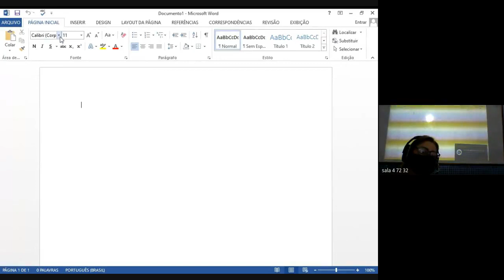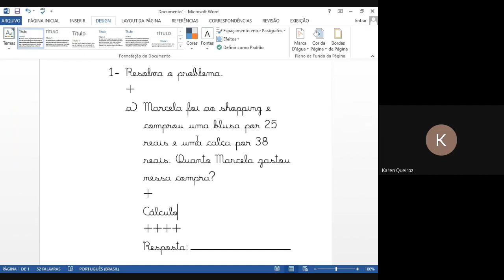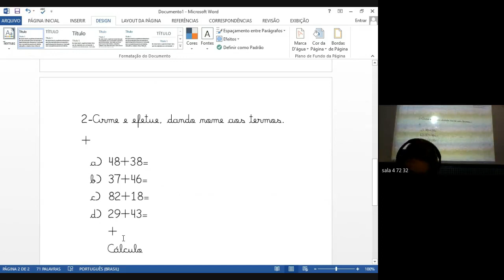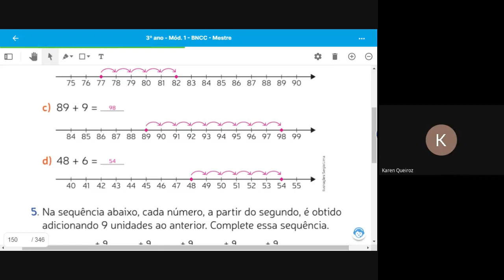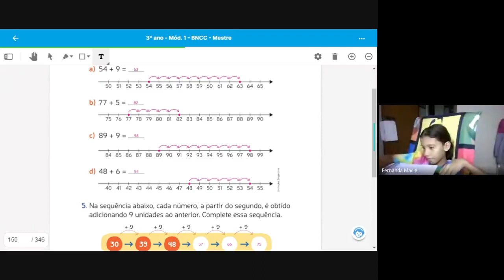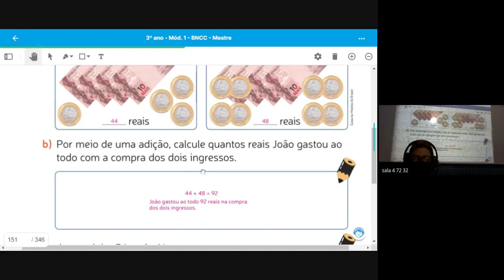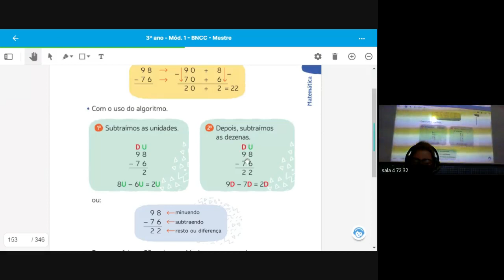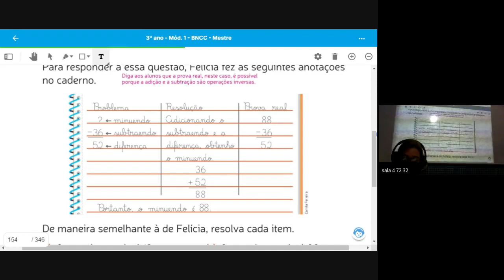3 ANO MARCIA 2